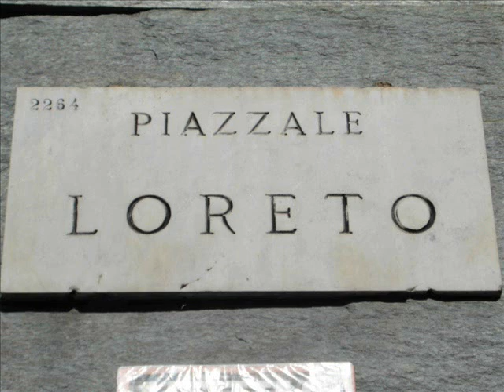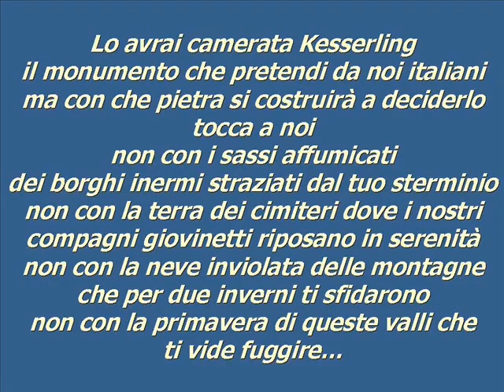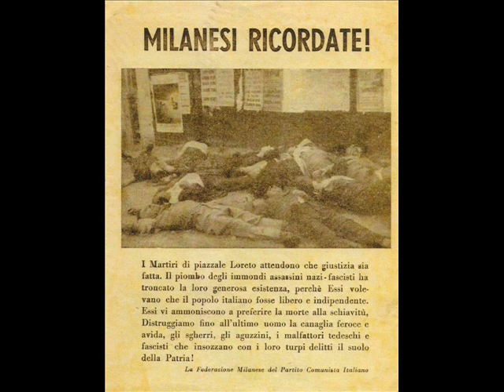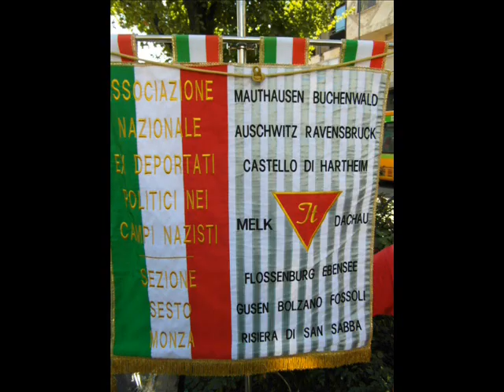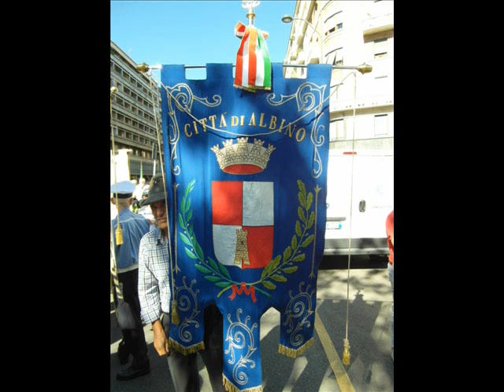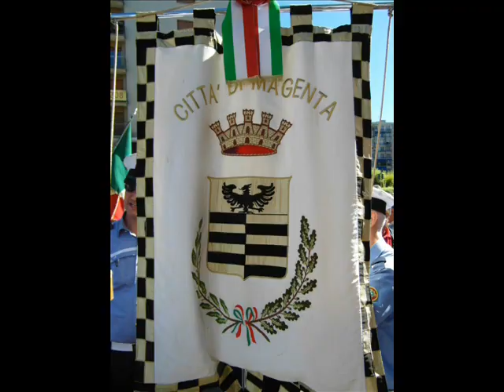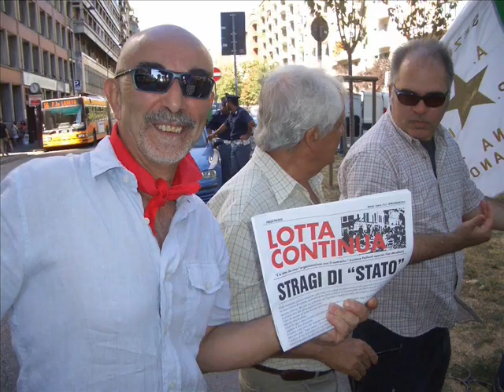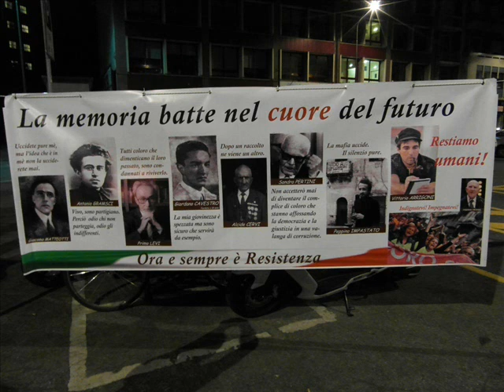PIAZZALE LORETO 10 AGOSTO 1944 / 2013 (MILANO, WWII ITALY)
A.N.P.I. Associazione Nazionale Partigiani Italiani.
Piazzale Loreto, Milano, sabato 10 agosto 2013: tradizionale manifestazione in ricordo del 69esimo anniversario dell'eccidio dei Martiri trucidati dai nazifascisti e lasciati esposti a monito sulla piazza il 10 agosto del 1944 (Antonio Bravin, Giulio Casiraghi, Renzo Del Riccio, Andrea Esposito, Domenico Fiorani, Umberto Fogagnolo, Giovanni Galimberti, Vittorio Gasparini, Emidio Mastrodomenico, Angelo Poletti, Salvatore Principato, Andrea Ragni, Eraldo Soncini, Libero Temolo e Vitale Vertemati). Quella tragica mattina quindici tra partigiani e antifascisti vennero prelevati dal carcere di S.Vittore e portati in piazzale Loreto, dove furono fucilati da un plotone di esecuzione composto da militi della legione "Ettore Muti" guidati dal ten. Roncucci (fucilato a Como dopo il 25 aprile), ma che agivano agli ordini del comando tedesco, in particolare del capitano delle SS Theodor Saevecke, noto in seguito come boia di piazzale Loreto, allora comandante del servizio di sicurezza (SD) di Milano e provincia (AK Mailand).  Video realizzato per la sezione ANPI "Nicolai Bujanov" e dedicato alla memoria dei militanti antifascisti Annunziata Cesani "Ceda" e  Sergio Ricaldone, recentemente scomparsi.